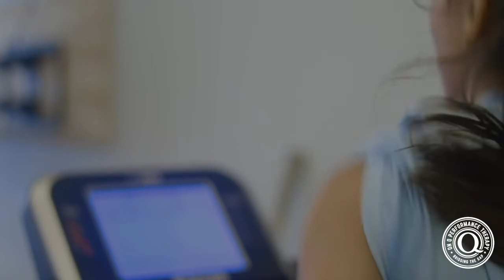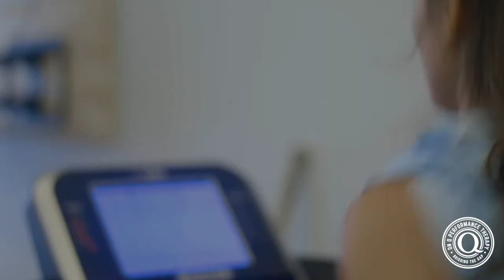24. How To Be an Effective Leader w/ John D. Kelly IV, M.D.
Season 2, Episode 5 | Podcast #24

In this episode, Q is joined by Dr. John D. Kelly IV, an orthopedic surgeon at the University of Pennsylvania where he is the director of shoulder sports medicine. He is also an adjunct professor at the Wharton School of Business in the McNulty Leadership program. Dr. Kelly talks all about leadership: why it means to be a leader, how to be an effective leader, and the most important qualities of a leader.

Please leave us a 5-star review on Apple Podcasts! See below to learn how.

HOW TO WRITE A PODCAST REVIEW USING APPLE'S PODCAST APP

Launch the Apple Podcast app on your iPhone or iPad.

Tap the Search icon (on the bottom right) and search for “On Q Performance Therapy.” Tap the album art.

On the podcast page, scroll down to Ratings & Reviews.

Tap Write a Review at the bottom of this page. If necessary, enter your iTunes password to log in.

Give us a 5-star rating and a brief review! We'd be very appreciative!

2:45 - Above all else, Dr. Kelly says that the greatest legacy you can give your children is loving your wife.

3:45 - Dr. Kelly explains why he studies leadership.

Why be a leader?
4:35 - Dr. Kelly discusses his why and the importance behind leadership for life.

7:30 - In Dr. Kelly’s opinion, the greatest leaders don’t make it about them; they are mentors.

11:10 - Leadership is who you are. Everything you do conveys leadership. Managing the lost sheep.

Influential Leaders in Dr. Kelly’s Life
14:14 - His father, who taught him grit and that quitting was never an option.

16:04 - Another influence is his old football coach, Bo Campel.

17:20 - Two more figures are Theodore Hesburgh and Coach Moglia.

23:15 - Treated Joe Fraser and learned from him, there's no wrong way to do right and no right way to do wrong

Qualities of Leaders
25:30 -  1) Integrity, 2) Team building, 3) Emotional Intelligence, 4) Servitude

29:10 - Dr. Kelly stresses the importance of physician wellness, something he has dedicated the latter part of his surgeon life to.

30:25 - When you were 38, what was driving you at the time?

31:35 - Dr. Kelly says that living in the moment is when you experience your best self. He has learned how to control his mind and practice mindfulness.

35:40 - Dr. Kelly describes his journey to becoming a leader.

39:40 - Dr. Kelly describes the three most important takeaways from Stephen Covey’s book, The 7 Habits of Highly Effective Leaders.

47:20 - When your passion and your skills meet the world’s needs, that’s your vocation. Dr. Kelly says, don’t overthink it.

Books Mentioned
Man’s Search for Meaning by Victor Franco

The Purpose of a Driven Life by Rick Warren

Good to Great by James C. Collins

Grit by Andrew Dugworth

God, Country, Notre Dame by Theodore Hesburgh

*Extreme Ownership by Jocko Willink and Leif Babin

*The Happiness Advantage by Shawn Anchor

*2 Chairs by Bob Beaudine

*The 7 Habits of Highly Effective Leaders by Stephen Covey

(*The four leadership books that Dr. Kelly recommends.)